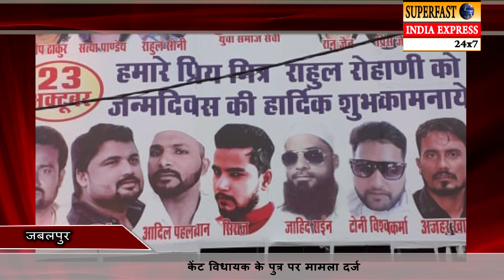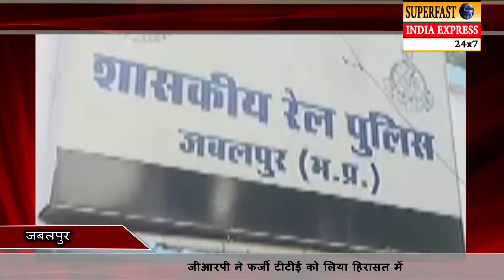SUPERFAST INDIA EXPRESS 24X7